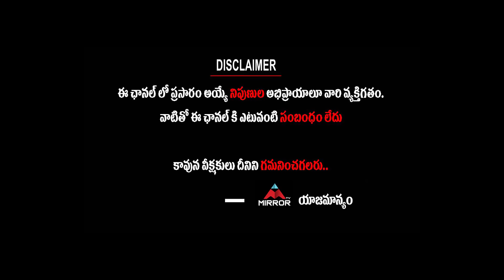World Famous Lover Movie Genuine Public Talk | Vijay Devarakonda | Raashi Kanna | Mirror Tollywood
World Famous Lover Movie Genuine Public Talk

World Famous Lover is a 2020 Indian Telugu-language anthology romantic drama film written and directed by Kranthi Madhav starring Vijay Deverakonda, Raashi Khanna, Aishwarya Rajesh, Catherine Tresa and Izabelle Leite in lead roles and produced by K. A. Vallabha under banner of Creative Commercials.